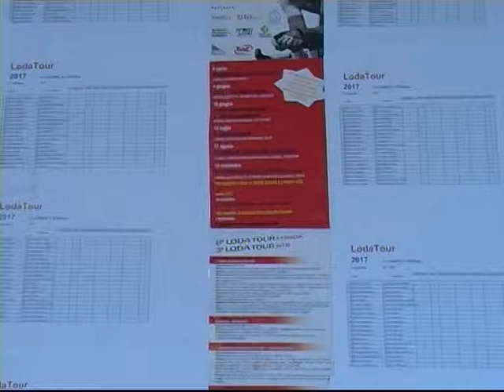VTS 02 1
LODA TOUR LOCANDINA E ISCRIZIONI  V,ZITO    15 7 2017